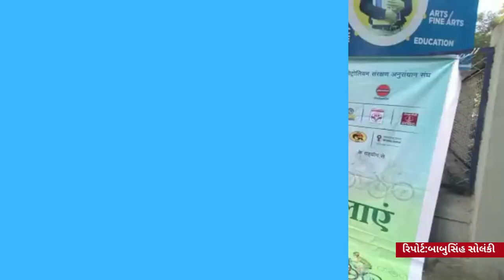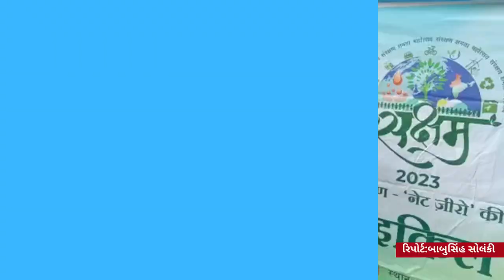સક્ષમ-૨૦૨૩ અંતર્ગત “ઉર્જા સંરક્ષણ- નેટ ઝીરો કી ઓર” થીમ પર સાયકલરેલીનું આયોજન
𝗟𝗮𝘁𝗲𝘀𝘁 𝗡𝗲𝘄𝘀